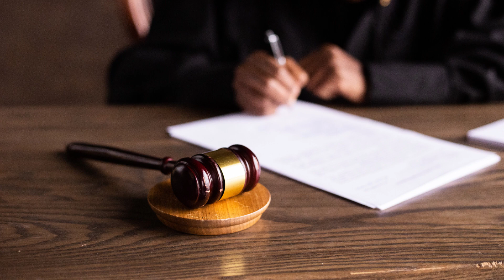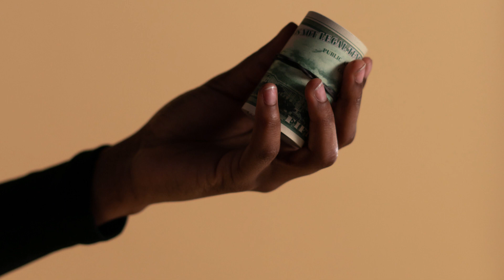Ep 1(g). Grace vs Mercy: The Difference | Red Chair Truth | Ita Udoh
Ep 1g.  Grace vs Mercy: The Difference

The full length video on the basic things everyone should know about God's grace has been broken down into short videos that are easy to keep up with.
Understand the differences and similarities between God's Grace and God's Mercy in this snippet.